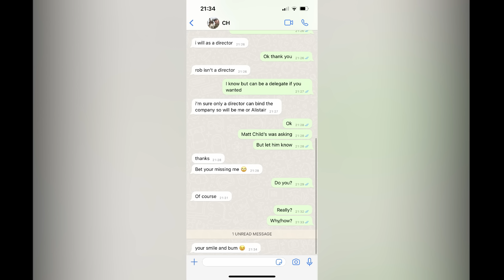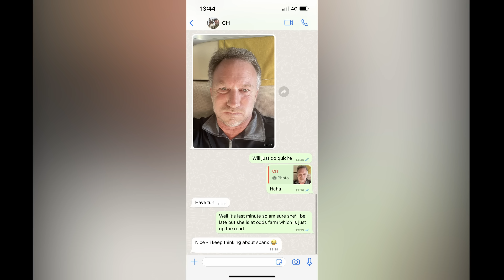How F1 Became EXCITING Again In 2024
F1 is at it's peak in 2024. Every race weekend is super exciting. These new generation of cars have finally reached a convergence point, and all the top 4 teams are extremely competitive. Going into a race not knowing what the outcome will be or which strategy will pan out the best is the way F1 should be. In this video, we take a look at how the sport has regained interest after a pretty boring 2023.

0:00 Intro
0:23 First five races
1:47 Miami GP
2:31 Red Bull Civil War
4:10 Imola GP
5:26 Monaco GP
7:05 Canadian GP
8:01 Austrian GP
9:05 British GP
10:40 Hungarian GP
11:18 Belgian GP
12:08 Conclusion